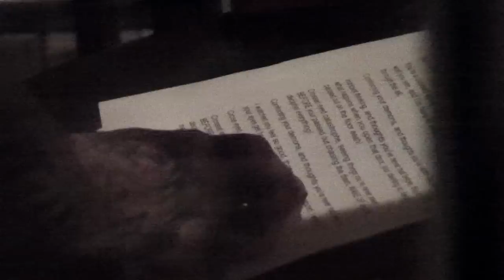SUICIDE SILENCE - The Black Crown - Studio Update #4 (OFFICIAL BEHIND THE SCENES)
NEW UPLOAD!: "SUICIDE SILENCE - Blind (OFFICIAL LIVE VIDEO)"
Behind the Scenes, Mitch tracking some vocals for The Black Crown

If you like Death Metal, Black Metal, Hardcore, Grindcore or Doom, this album has it all. The Black Crown was produced by Steve Evetts (The Dillinger Escape Plan) and mixed by Zeuss (Hatebreed). Features guest appearance from Jonathan Davis (Korn) and Frank Mullen (Suffocation).